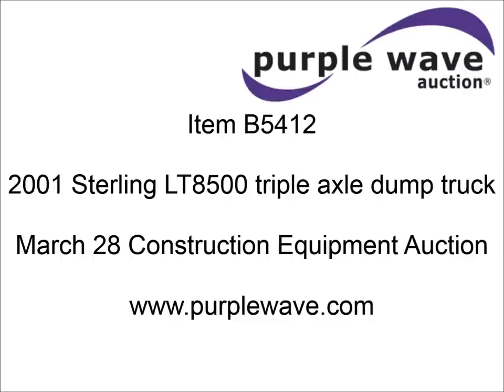2001 Sterling LT8500 triple axle dump truck for sale | sold at auction March 28, 2013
2001 Sterling LT8500 triple axle dump truck
321,664 miles on odometer
Caterpillar 3126 7.2L L6 turbo diesel engine
Allison six speed automatic transmission
Twin screw
Axle lock
AC and heat
Tilt
Cruise
Panasonic AM/FM/CD
Air suspension seat
Exterior visor
Chrome bumper
Block heater
16&#039; angled dump bed
Air end gate
Three stage single ram
Rollover tarp
100 gallon fuel tank
Interior coiled air hose
Spring suspension
PTO
Air brakes
Pusher self-steerable axle
236" wheelbase
11R22.5 tires
275/80R22.5 pusher tires
Front tires replaced in 2012
Engine head rebuilt in 2010
Huei pump replaced in 2011
Recently replaced rear brake pads
Front input seal replaced in 2012
Air dryer replaced in 2012
Interior/exterior cosmetic damage
One roof mounted horn missing
Dome/panel dimmer switch broken
Window crank knobs missing
Bumper bent, has been repaired
Plastic instrument panel cracked
Front grille cracked
Driver seat missing arm rest
Cracked windshield
Front mudflap missing
Unit# 35
2FZHAWAK91AH90705

It was located in Hastings, NE, and we sold it to the highest bidder for $27,500.